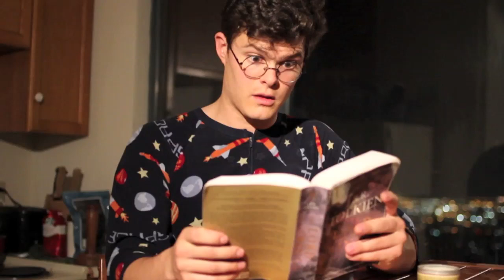Gollum and Harry Potter Knock Knock Joke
Knock knock, precious.